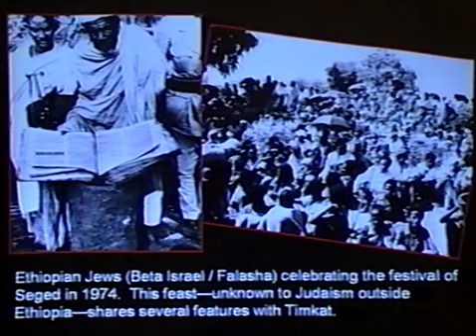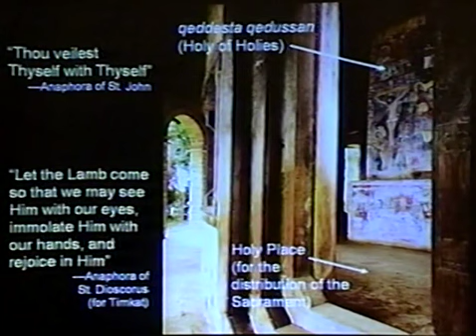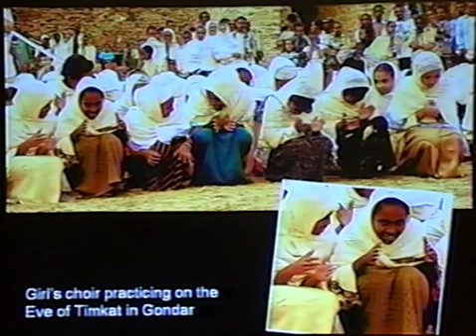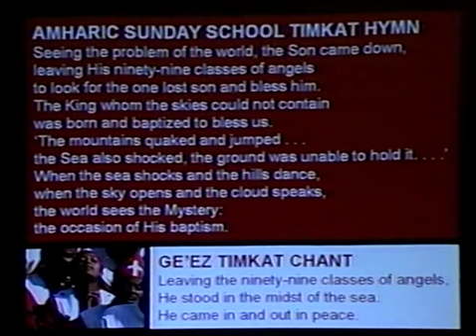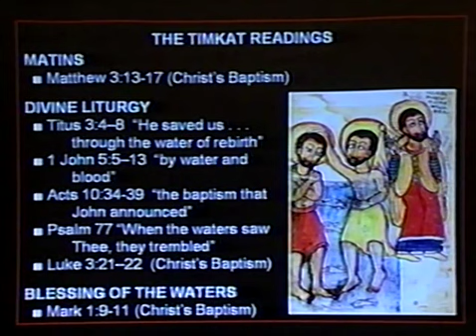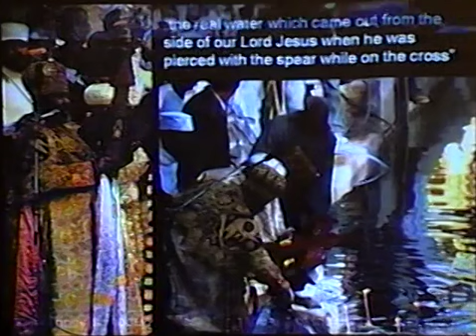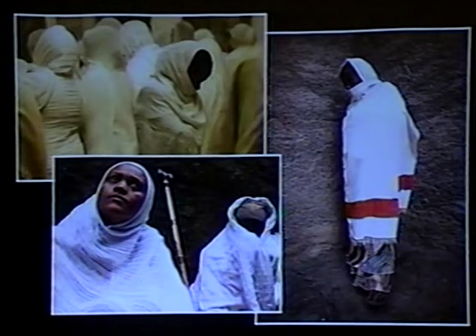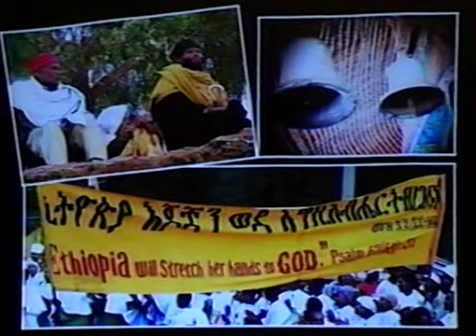Duda Lecture - Rev. Dr. Bayens - Ethiopian Timkat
Concordia College presents the 2008 Duda Lecture. Rev. Dr. Patrick Bayens presents on Ethiopian Timkat.